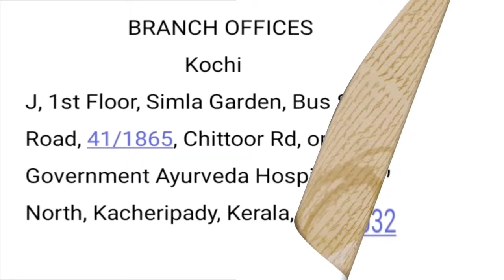Dynamic Office Delhi | Dynamic Office New Delhi | Dynamic Staffing Services Delhi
Dynamic Office Delhi | Dynamic Office New Delhi | Dynamic Staffing Services Delhi | Gulf Jobs Ki Duniya

Videsh bhejne wale India ke acche office

Saudi ki companiyo ki jankari es video me

Qatar ki companiyo ki jankari es video me

Dubai ki company ki jankari es video me

Bahrin ki companyo ki jankari es video me

Oman ki companyo ki jankari es video me

Kuwait ki company ki jankari es video me

Your Queries👇

dynamic office delhi
dynamic office new delhi
dynamic staffing services delhi
delhi mein dynamic office
dynamic office delhi address
dynamic office delhi gulf interview 2023
dynamic office delhi gulf interview
dynamic office delhi new vacancy
डायनामिक ऑफिस दिल्ली
dynamic staffing office delhi
dynamic office delhi gulf interview 2022
dynamic office delhi vacancy
dynamic staffing services new delhi
dynamic staffing services mumbai
dynamic staffing services chennai
dynamic staffing services kolkata
dynamic staffing services nepal
dynamic staffing new delhi
dynamic manpower delhi
dynamic manpower
dynamic office ka number
dynamic office mumbai vacancy
dynamic staffing services vacancies
dynamic manpower services jobs in delhi
dynamic staffing services pvt ltd
delhi ka videsh bhejne wala acha office
delhi ki videsh bhejne wala achi office

                 Head office New Delhi
 71, Block B, Sector 8 Dwarka, Dwarka,

                   BRANCH OFFICES
                           MUMBAI
3C3, Gundecha Onclave Kherani Road, Sakinaka, Andheri East, Mumbai, Maharashtra 400072
Map of dynamic staffing services mumbai

               BRANCH OFFICES
                       Chennai
B-19/A, Thiru Vi Ka Industrial Estate,
Guindy, Chennai, Tamil Nadu 600032

                  BRANCH OFFICES
                            Kochi
J, 1st Floor, Simla Garden, Bus Stop, Peyoli Road, 41/1865, Chittoor Rd, opp. Government Ayurveda Hospital, Ernakulam North, Kacheripady, Kerala, 682018

                BRANCH OFFICES
                      Vadodara
       A-3/5, BIDC, Gorwa, Vadodara,
                  Gujarat 390016